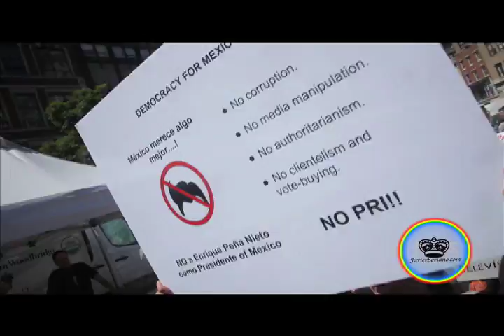JS: Marcha antiEPN-PRI. Nueva York. 19/5/2012. Parte 1 de 2.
Sabado, 19 de Mayo, 2012 -- Mexicanos en la Ciudad de Nueva York se reunieron en Union Square Park para protestar contra el PRI y su candidato presidencial, Enrique Peña Nieto. La protesta formó parte de las marchas que se realizaron en diferentes ciudades de México.